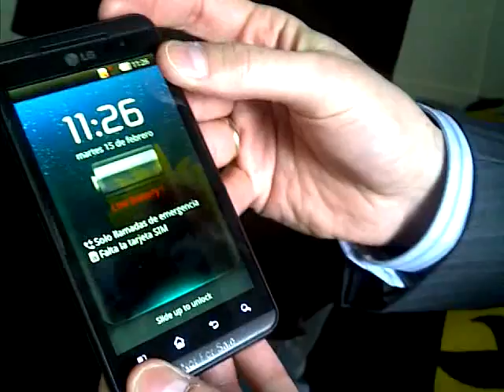LG Optimus 3D. Maquinon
Toda la información en: zonamovilidad.es
El LG optimus 3D es capaz de grabar, reproducir y compartir imágenes en 3D, pero además es el primer teléfono en incorporar un procesador de doble nucleo, con doble canal y doble banco de memoria lo que significa que el terminal tiene dos caminos para llegar a la memoria a la hora de abrir aplicaciones, jugar o abrir páginas web con contenido multimedia muy pesado lo que agiliza este proceso. Por otra parte el LG Optimus 3D es 3G HSPA + lo que permite velocidades de bajada de hasta 14,4 Mb por segundo.